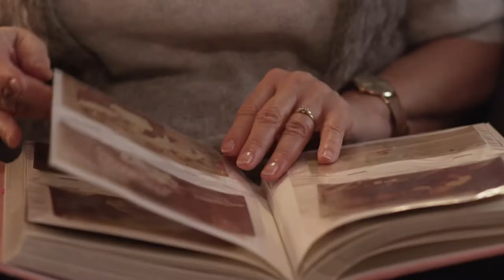Święty Mikołaj z wizytą w a'Paulo!